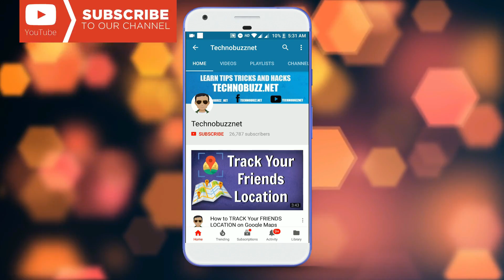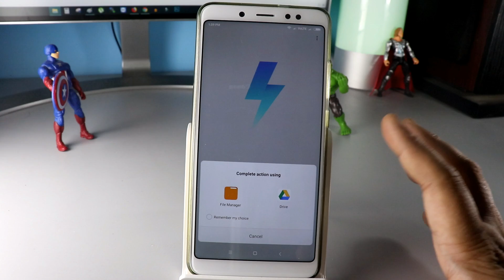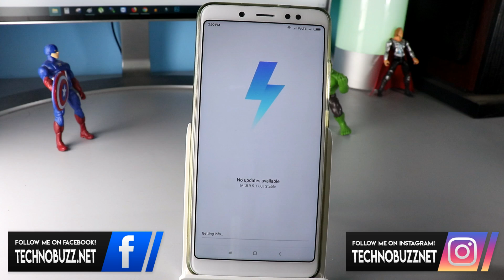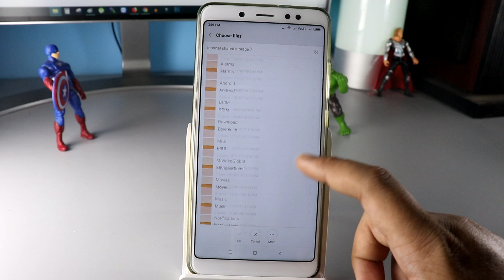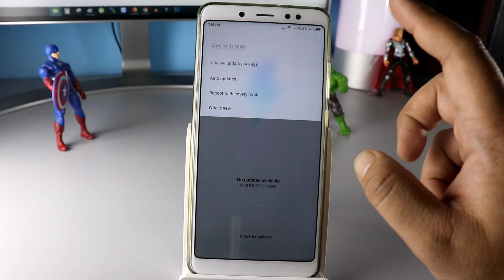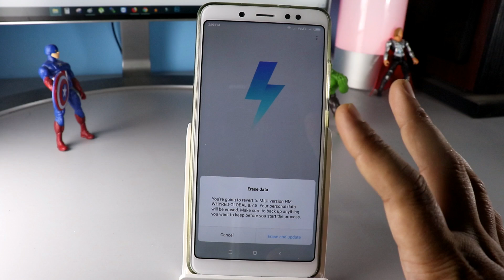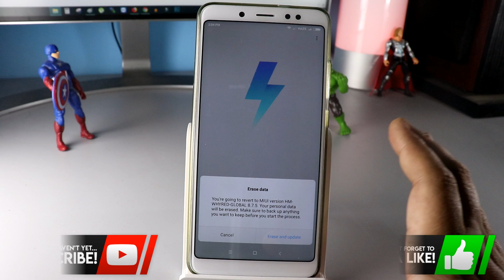MIUI 10 UPDATE ERRORS FIX - Install MIUI 10 on MIUI 9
many Users are facing so much error while installing the MIUI 10 on their Xiaomi phones. Here is the fix to solve the can't verify update and unofficial ROM errors.

MY GEAR :-